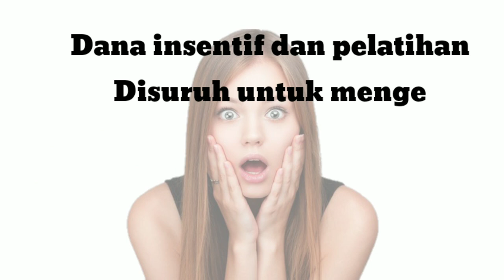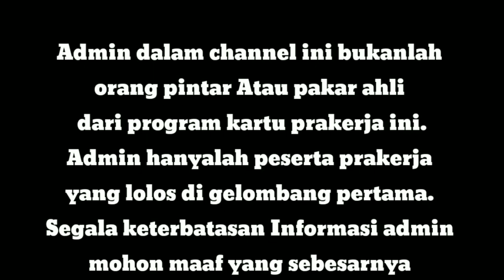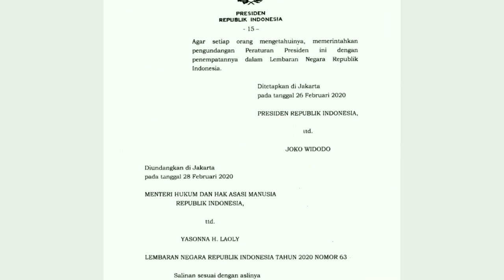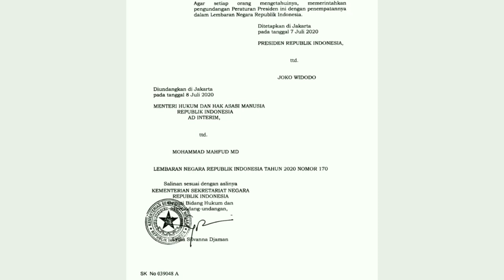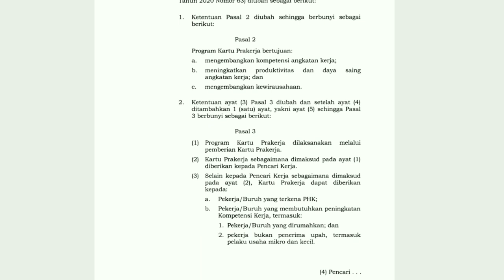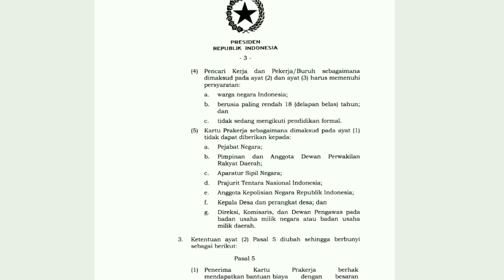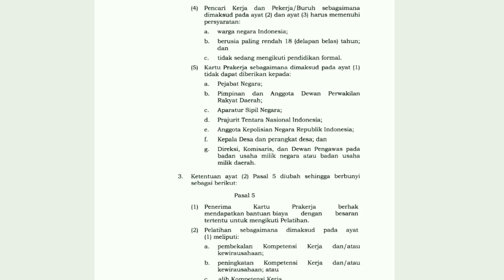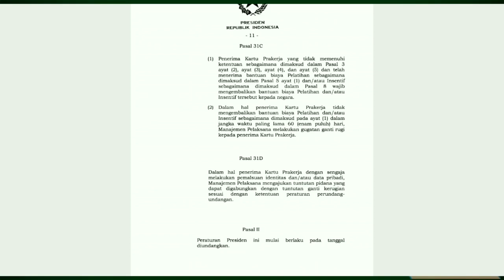INSENTIF WAJIB DIKEMBALIKAN??? || Perpres Nomor 76 Tahun 2020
Insentif prakerja wajib dikembalikan??? Beberapa kesalahan pahaman peserta mengenai peraturan terbaru kartu prakerja. Simak yuk peraturan presiden-nya.

Peraturan Presiden terbaru
Peraturan kartu prakerja
Pengembalian insentif
Perpres nomor 76 tahun 2020
Perpres nomor 36 tahun 2020
Insentif dikembalikan
Update terbaru kartu prakerja
Syarat penerima kartu prakerja
Syarat peserta kartu prakerja
Peserta prakerja yang harus kembalikan insentif
Insentif tahap 3 kartu prakerja
Insentif tahap tiga
Insentif tahap 2 Kartu prakerja
Insentif tahap dua
Syarat penerima insentif prakerja
perpres pra kerja
perpres pra kerja pdf
perpres kartu pra kerja
perpres kartu pra kerja pdf
perpres tentang kartu pra kerja
perpres tentang pra kerja
gelombang 4 prakerja dibuka
gelombang 4 prakerja tanggal berapa
gelombang 4 prakerja jawa tengah
gelombang 4 prakerja jawa barat
gelombang 4 prakerja kapan dimulai
gelombang 4 prakerja tidak ditemukan
gelombang 4 prakerja jawa timur
gelombang 4 prakerja sampai kapan
gelombang 4 prakerja akan dibuka
gelombang 4 prakerja apakah sudah dibuka
gelombang 4 prakerja apa sudah dibuka
gelombang 4 prakerja belum ada
adakah gelombang 4 prakerja
apakah ada gelombang 4 prakerja
kapan ada gelombang 4 prakerja
apakah gelombang ke 4 prakerja sudah dibuka
gelombang 4 prakerja belum buka
gelombang 4 prakerja belum muncul
gelombang 4 prakerja bali
gelombang 4 prakerja banten
gelombang 4 prakerja belum ditemukan
gelombang 4 prakerja buka
cara daftar gelombang 4 prakerja
cara gabung gelombang 4 prakerja
gelombang 4 prakerja yogyakarta
gelombang 4 prakerja 2020
jadwal gelombang 4 prakerja 2020